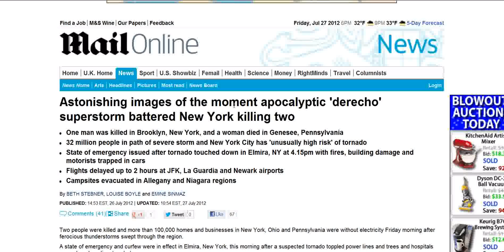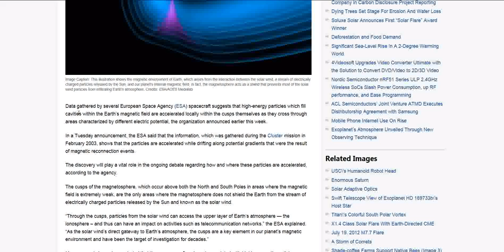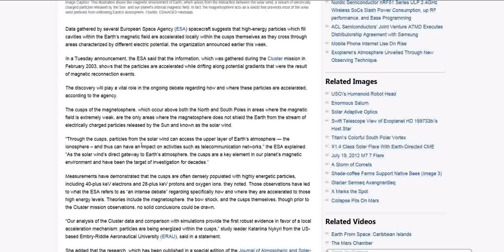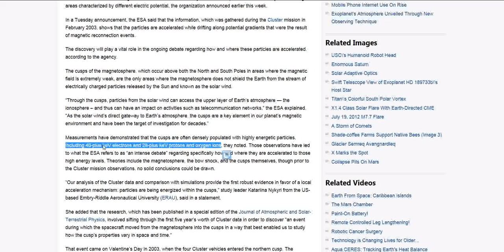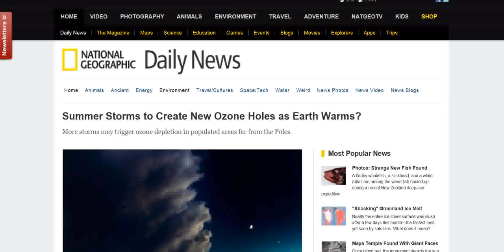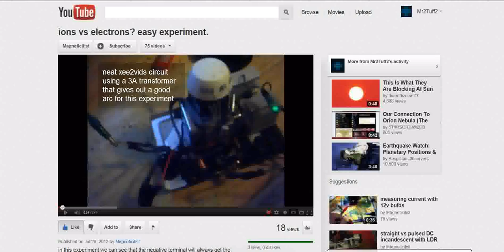Cosmic Weather Connections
Summer Storms to Create New Ozone Holes as Earth Warms?

4 feet of hail in Texas? Reports, photos cause quite a storm